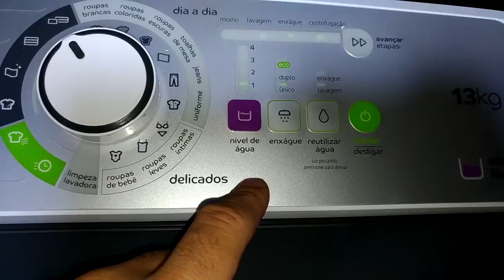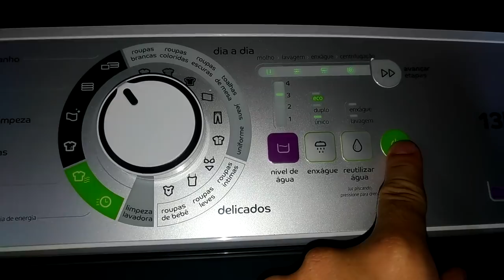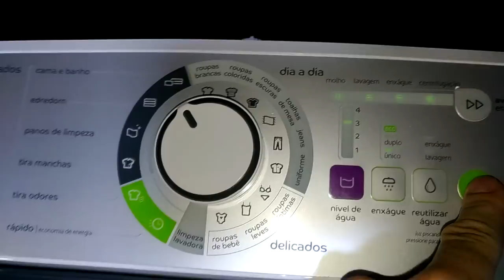Lavadora Consul 13 kg Maxi Economia - CWE13AB - Agitações Diferentes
nível 3 de água e agitação no nível 1.